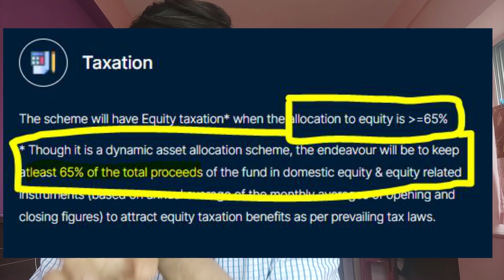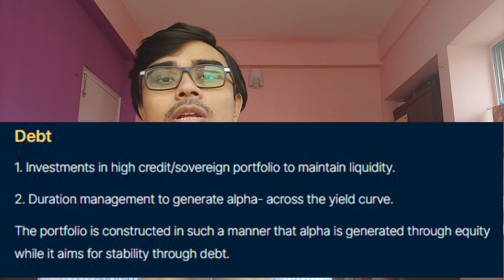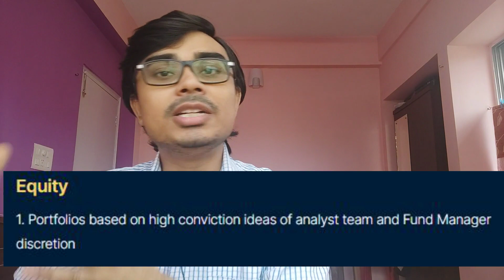SBI Balanced Advantage Fund 2021 | SBI Balanced Advantage Fund NFO Review In Hindi | Shall We Invest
SBI balanced advantage fund nfo review in India | Shall we invest in SBI balance advantage fund NFO?
sbi balanced advantge fund nfo review
sbi balanced advantage fund nfo details
sbi balanced advantage fund nfo
Shall we invest in SBI balance advantage fund NFO?

Top 3 Mutual funds for Child Education, Marriage & Retirement ( with FREE SIP calculator excel & Goal planner Giveaway)